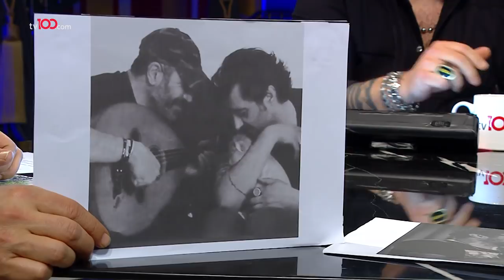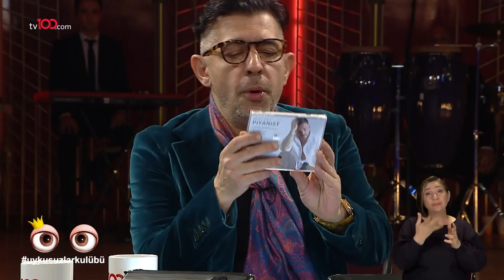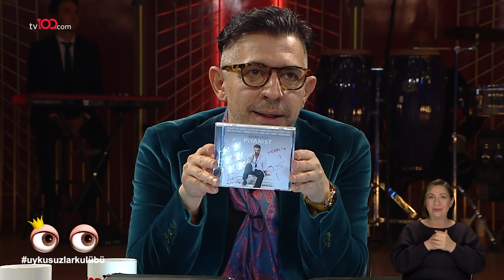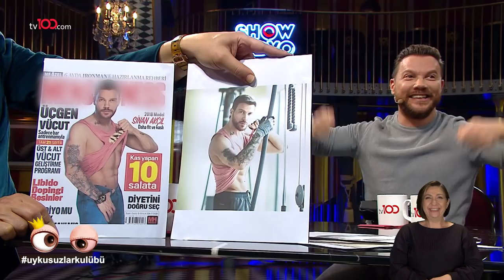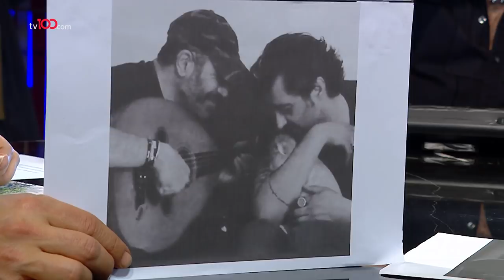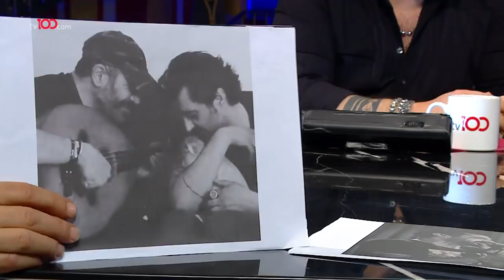Okan Bayülgen ile Uykusuzlar Kulübü - 21 Mart 2020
EvdeKal tv100 ekranlarında Okan Bayülgen'in sunduğu Uykusuzlar Kulübü'nde bu hafta SinanAkçıl, Kayra Şenocak, PelinÖztekin, Şafak Ertan Çomaklı, CanGox, Celil Nalçakan konuk oldu.

tv100 uydu bilgileri:

TÜRKSAT 4A
Frekans: 12729
Sembol: 30000
Polarizasyon: V (Dikey)